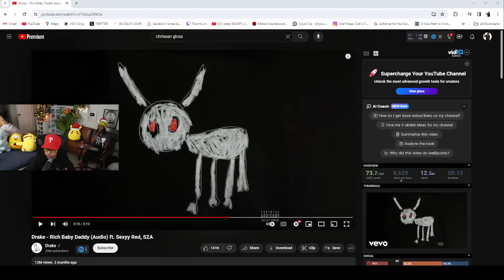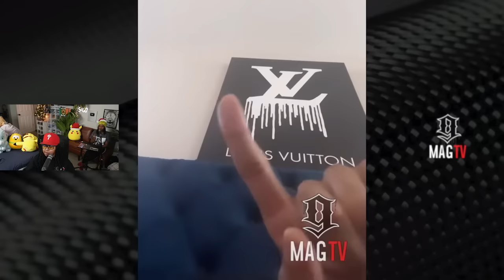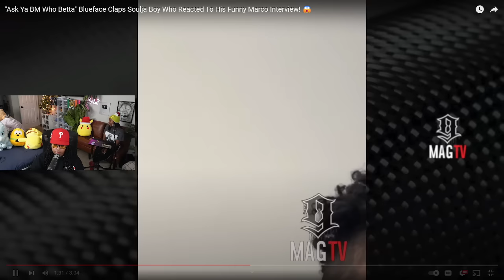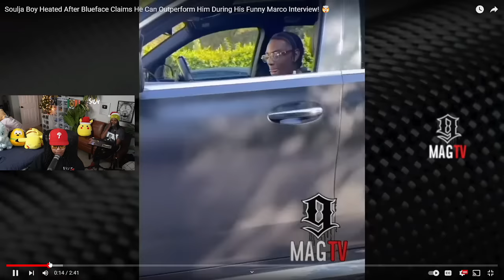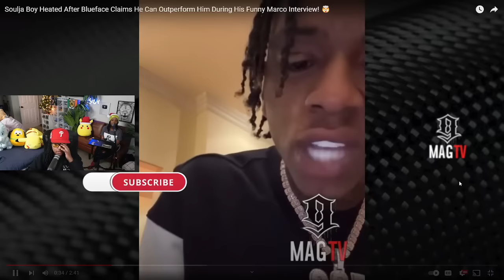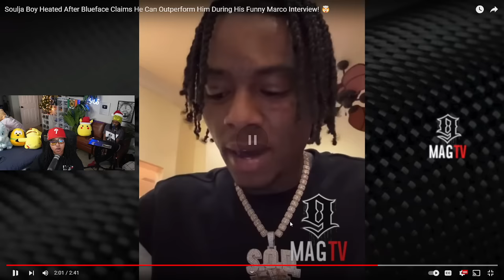Blueface in his FEELINGS after Soulja said he would give Jaidyn the 🥩 🤣